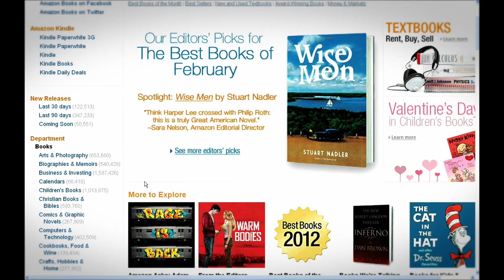Umbrales jueves 14 promo